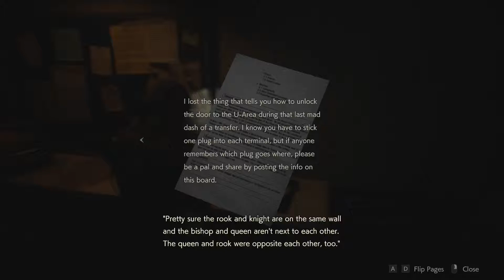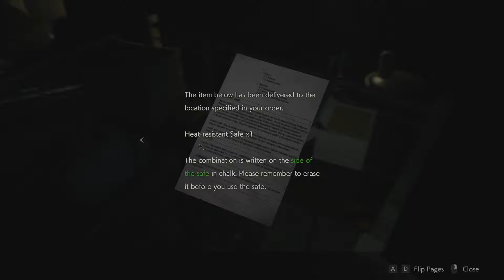[20] Let's Play Resident Evil 2 Remake - More Mutants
Thanks again to Ekco, my best friend and basically brother I never had, for getting me this game! It is spoopy! I enjoy it so far!